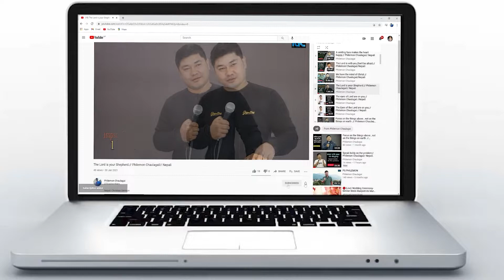How to get rid of fear ? Philemon Chaulagai || Nepali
Speaker: Philemon Chaulagai
Topic: How to get rid of fear?
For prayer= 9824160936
For partnership :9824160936 '' WhatsApp /viber